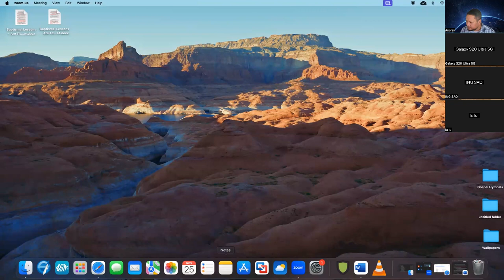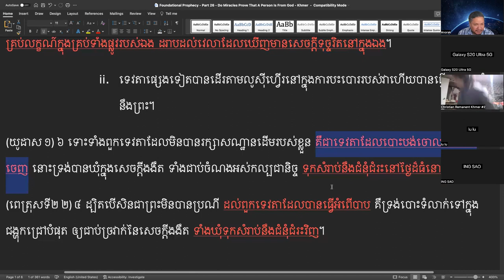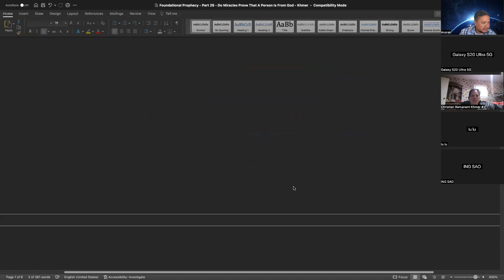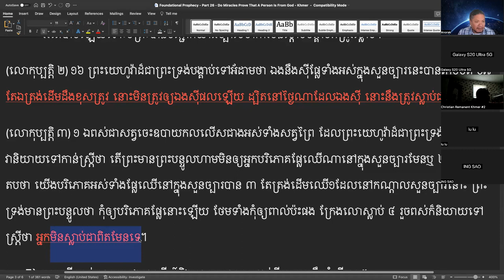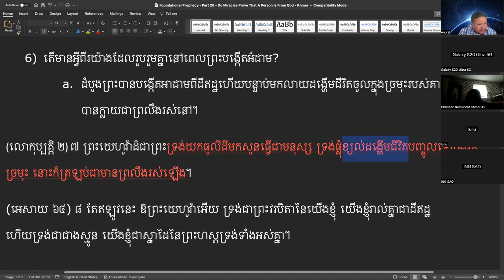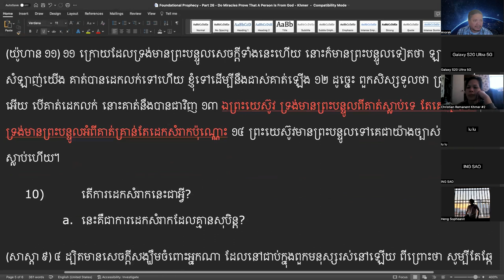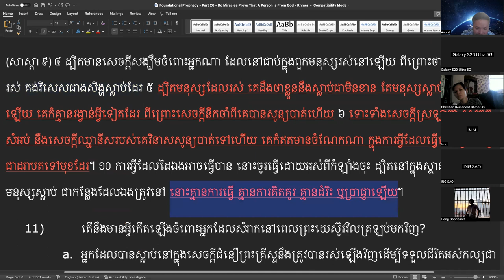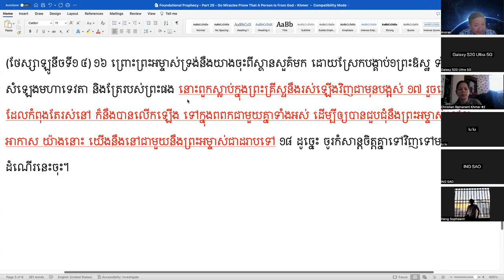គ្រឹះនៃបទទំនាយភាគទី ២៧ តើមានអ្វីកើតឡើងនៅពេលយើងស្លាប់?